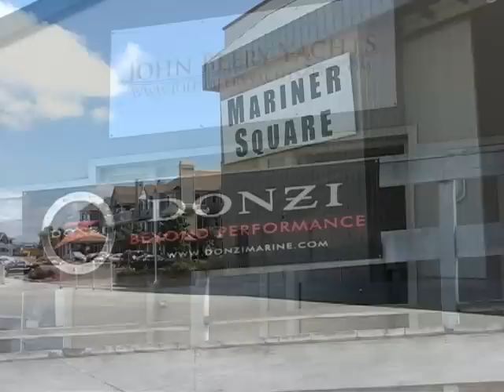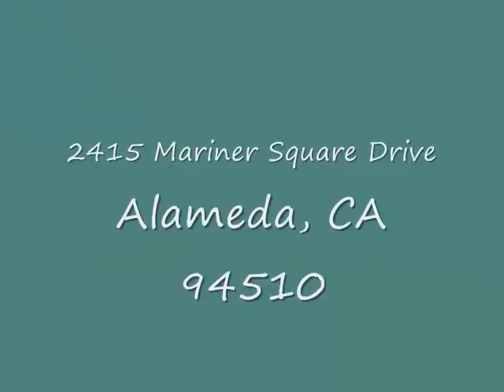John Beery 1 0001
John Beery Yachts, Alameda California.
Donzi & Dyna Craft Boats & Yachts for Sale
Yachts, Boats & Sailboats for Sale